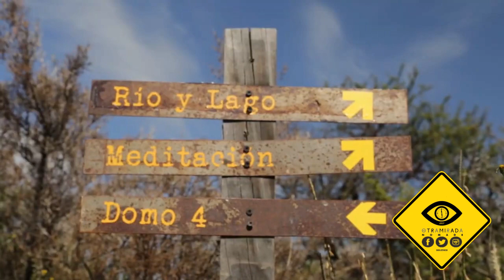Glamping Argentina una experiencia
La palabra “glamping” se deriva de la combinación de la palabra glamour y camping, lo cual significa camping con glamour, es decir, acampar, dormir o habitar temporalmente en medio de la naturaleza y el aire libre sin dejar de lado las comodidades o el confort de un hotel de lujo.